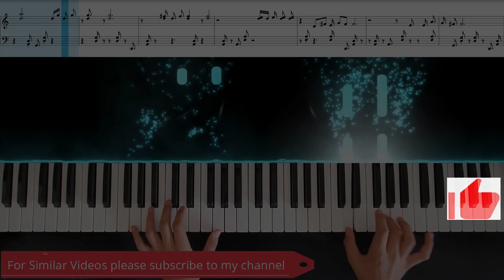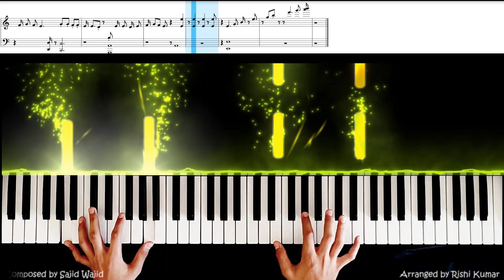Bhai Bhai Piano Tutorial | Piano Cover | Piano Notes | Piano Sheet Music | Salman Khan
Bhai Bhai Piano Cover / Bhai Bhai Piano Tutorial with Bhai Bhai Piano notes and Bhai Bhai Piano Chords. Learn Bhai Bhai on Piano using Bhai Bhai Piano Sheet. Do a Bhai Bhai Karaoke using Bhai Bhai Piano Instrumental.

Alternatively, it can just be a Bhai Bhai song Instrumental and act as relaxing music to satisfy your lockdown blues.

🎤🎹🖥🎥𝐊𝐞𝐲𝐛𝐨𝐚𝐫𝐝,𝐏𝐢𝐚𝐧𝐨,𝐒𝐨𝐟𝐭𝐰𝐚𝐫𝐞 𝐮𝐬𝐞𝐝 :

■ Korg Krome
■ Kawai K300i
■ FL Studio
■ Filmora
■ Seemusic
■ Synthesia